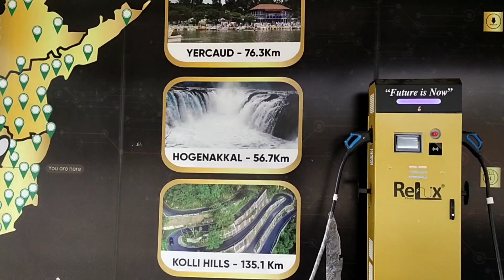தொப்பூர்🙄🙄 டோல்கேட்..மின்சார நிலையம்(electric station)TN 24 Driver.